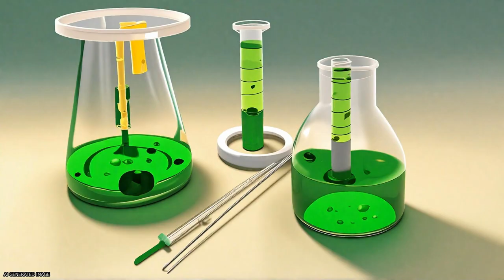Oil accumulation in the model green alga Chlamydomonas reinhardtii: characterization,... | RTCL.TV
### Keywords ###

### Article Attribution ###
Title: Oil accumulation in the model green alga Chlamydomonas reinhardtii: characterization, variability between common laboratory strains and relationship with starch reserves
Authors: Carrier Patrick, Nguyen Mai, Fessler Boris, Cagnon Caroline, Cuiné Stéphan, Siaut Magali, Beyly Audrey, Beisson Fred, Triantaphylidès Christian, Li-Beisson Yonghua ,and Peltier Gilles
Publisher: BMC
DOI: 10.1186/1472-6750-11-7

### Video Timestamps ###
0:00:00 - Summary
0:00:54 - Title
0:01:00 - Tail
0:01:04 - End